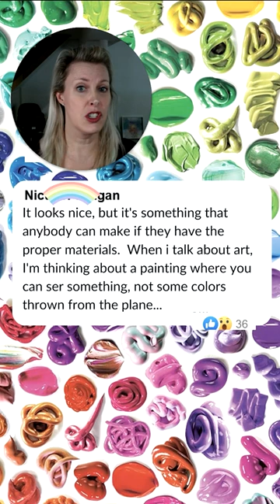Josie Reads Haters Volume 2